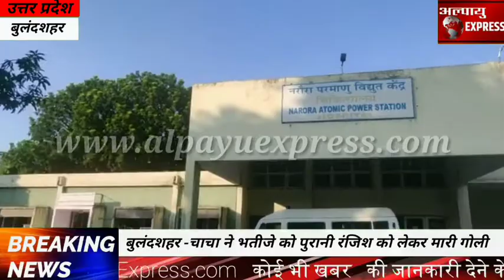बुलंदशहर -चाचा ने भतीजे को पुरानी रंजिश को लेकर मारी गोली